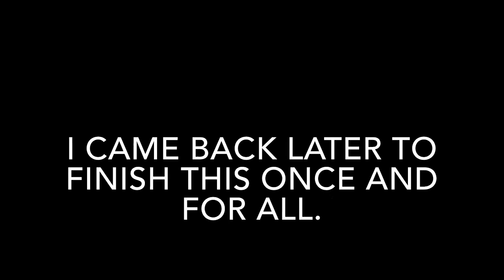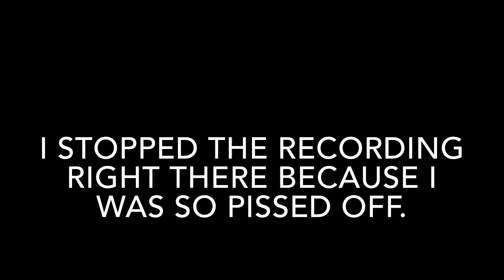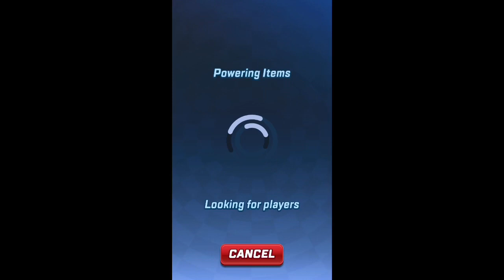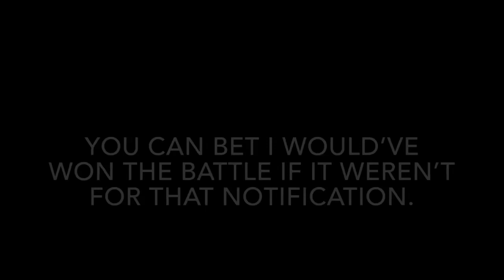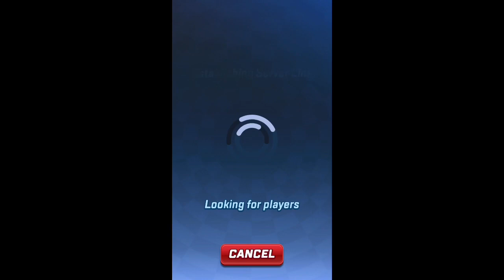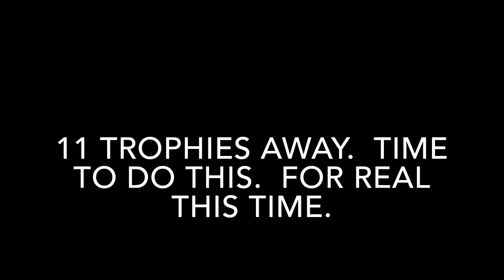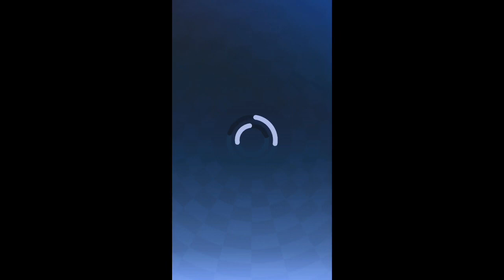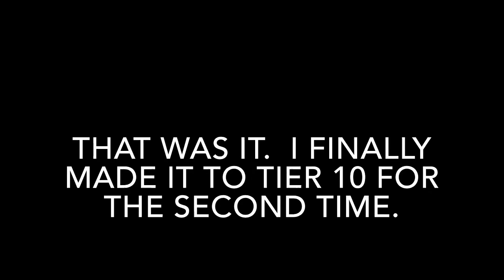Sonic Forces Speed Battle Season 24: Road To Victory (Part 2)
After devastating losses, I took a break.  I came back later to win, once and for all.

This video is Part 2 (Final Part) of the recap of my final-stretch battles to Tier 10 in Sonic Forces Season 24.